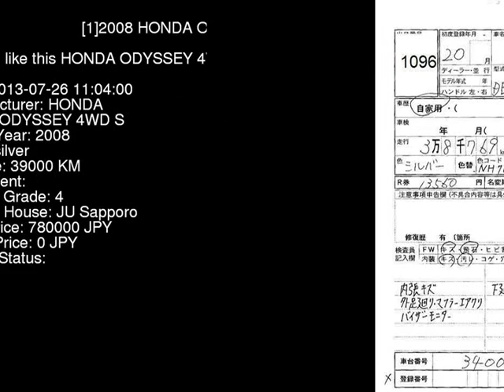2008 HONDA ODYSSEY 4WD_S RB2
the Authority on JDMs since 2007!  . Details on this car from auction in Japan